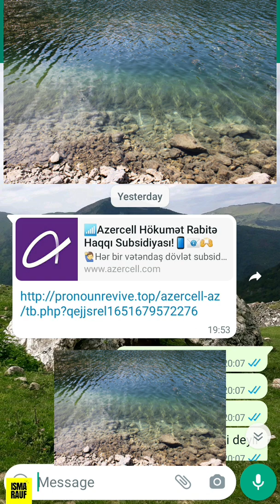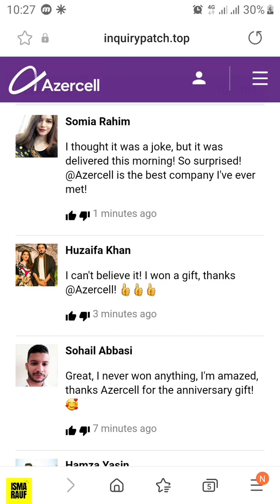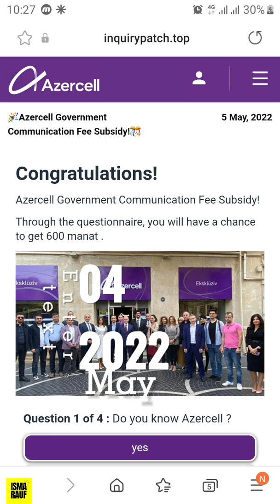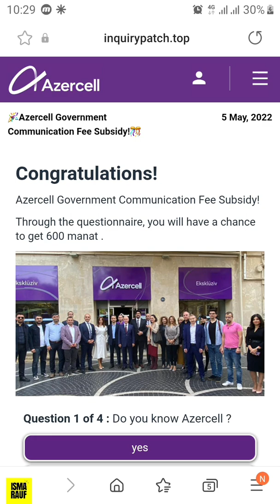Saxta Azercell saytlari (Inanmayin)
Salam hər kəsə. Diqqət!!! Bu videoda Azercell-in adından saxta sayt açaraq insanları aldadan   şəxslərdən danışıram. Ehtiyatlı olmaq lazımdır. Aldanıb onların toruna düşməyin. Saniyələr içərisində bank kartınızdan pul çəkə bilərlər.
İnanıram ki, video sizin üçün faydalı olmuşdur. Kommentlərdə fikirlərinizi bildirə bilərsiniz.